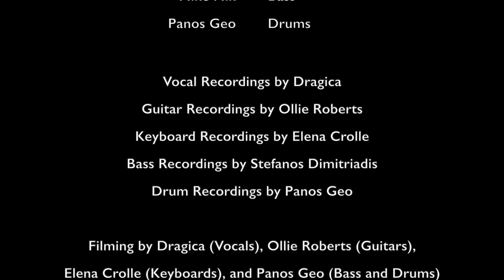Evanescence - My Heart Is Broken | Full Band Collaboration Cover | Panos Geo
Full band collaboration cover of Evanescence's "My Heart Is Broken" (from their 2011 self-titled album) by Dragica (vocals), Ollie Roberts (guitars), Elena Crolle (keyboards), Mike Nik (bass), and Panos Geo (drums).

Music and Lyrics by  Amy Lee, Terry Balsamo, Tim McCord, Will Hunt and Zach Williams

Vocal Recordings by Dragica
Guitar Recordings by Ollie Roberts
Keyboard Recordings by Elena Crolle
Bass Recordings by Stefanos Dimitriadis
Drum Recordings by Panos Geo

Vocal Filming by Dragica
Guitar Filming by Ollie Roberts
Keyboard Filming by Elena Crolle
Bass and Drums Filming by Panos Geo

Video Editing by Panos Geo

Stefanos Dimitriadis
Singing Cat
Michalis Nikolaou